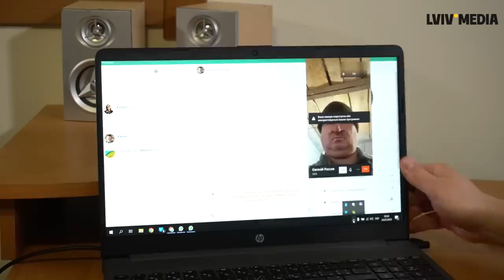Отец бросил трубку и не захотел общаться! Разговор с родителями оккупанта